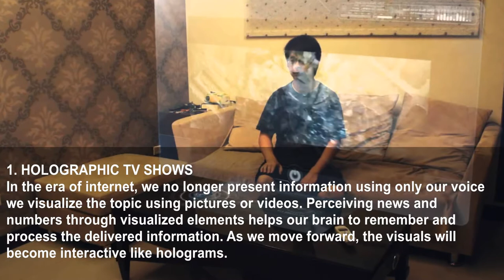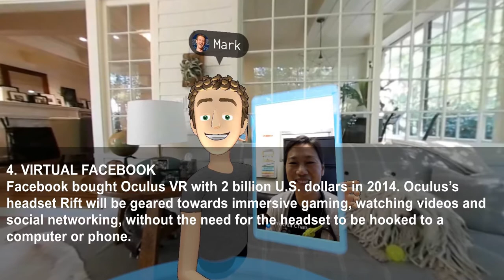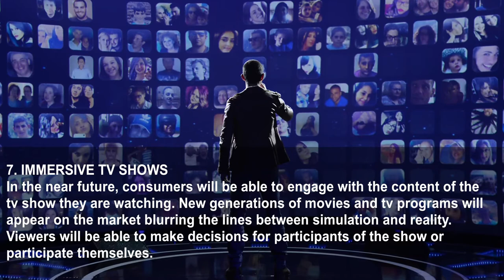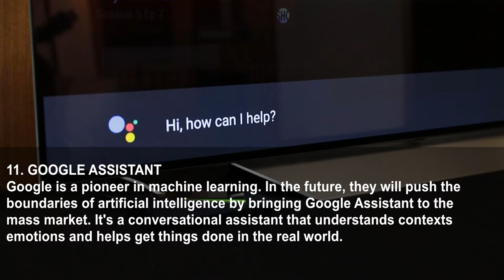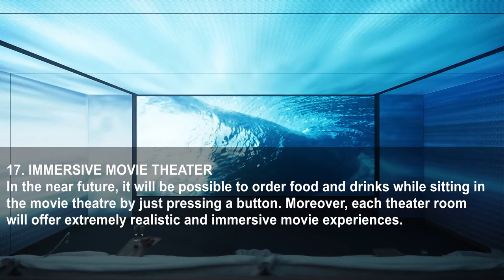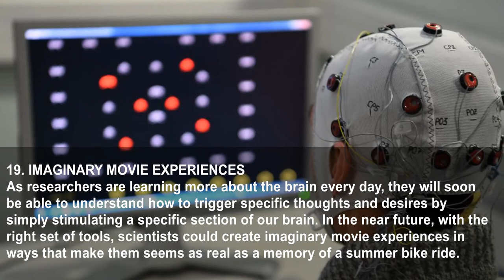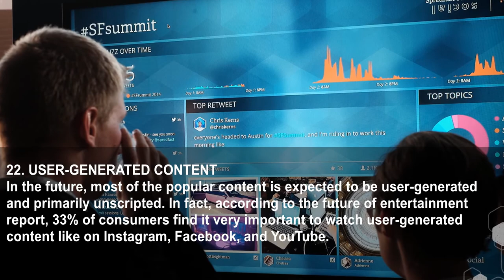24 Ways The New Web Of Things Is Impacting Entertainment